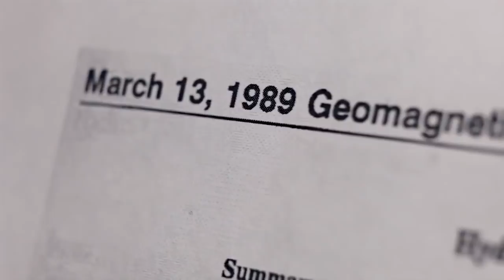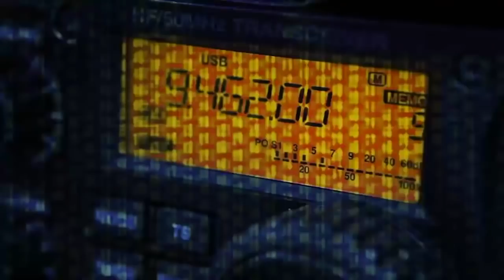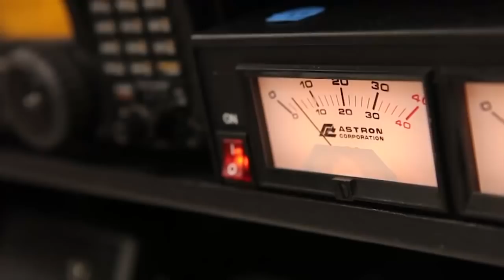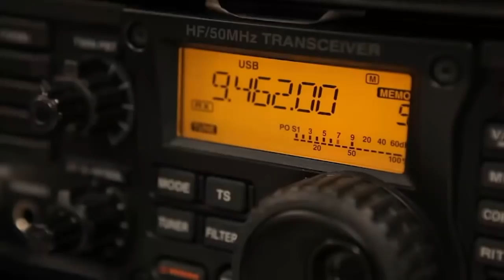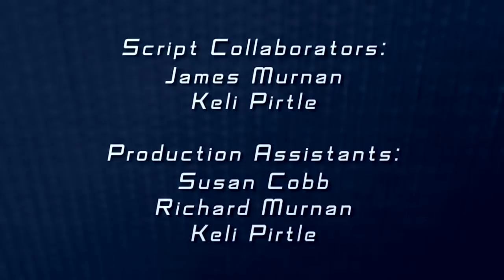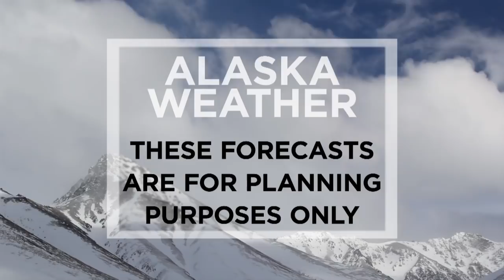Saturday, June 15, 2019 - Alaska Weather